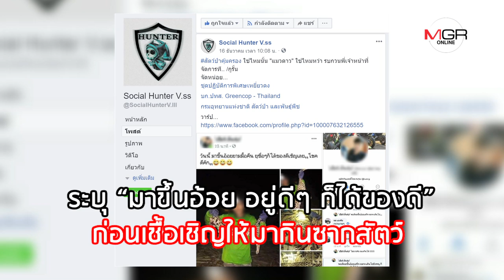จริงเหรอ? ‘หนุ่มไร่อ้อย’ โชว์ซากแมวดาว พอถูกจับอ้าง ‘โดนหมาหมู่กัดตาย’